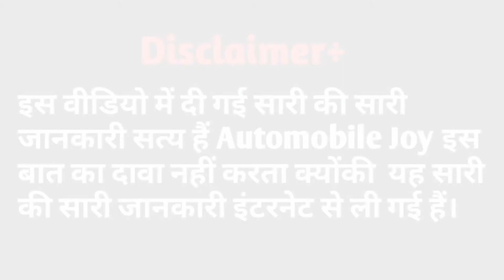Renault kiger Review|automobile joy